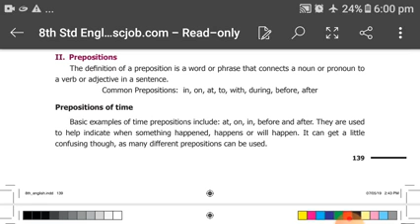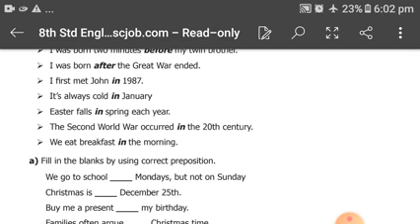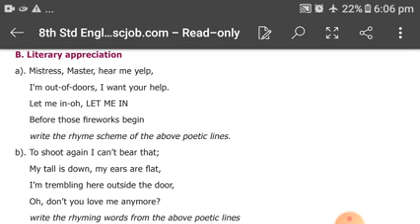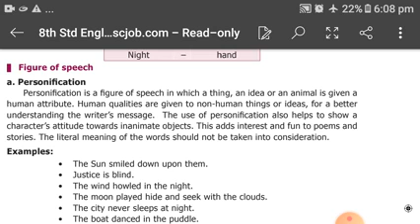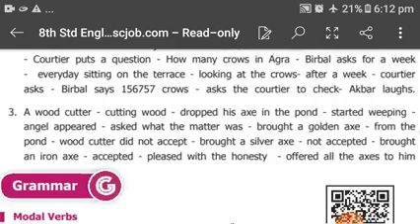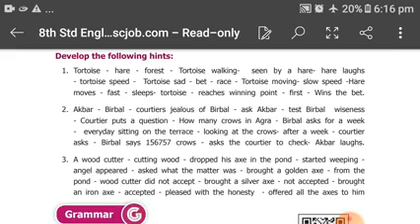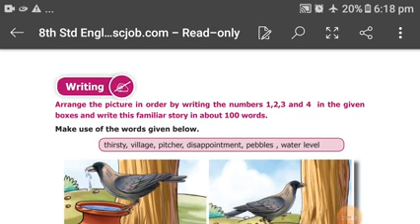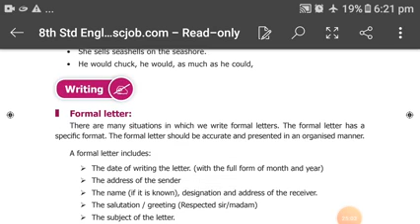Class 8 ||| Unit 3 Prose Book back Exercises and Grammar.